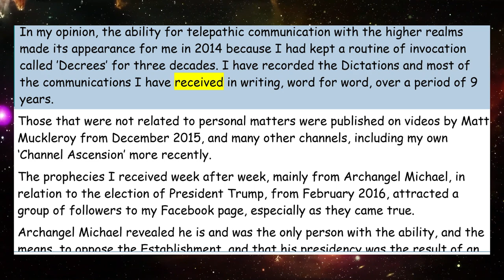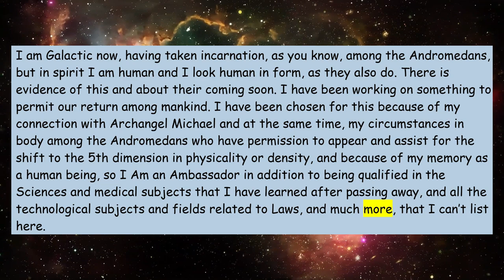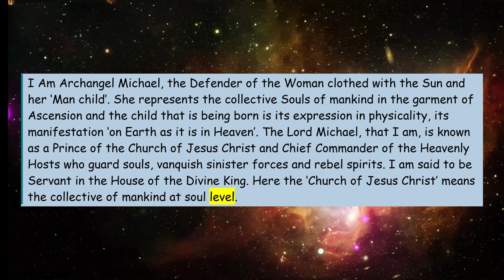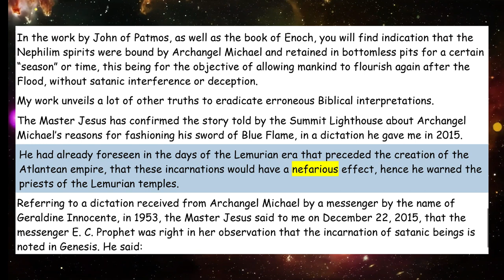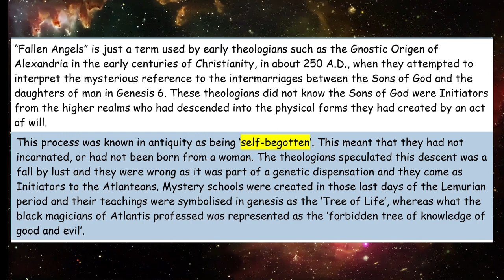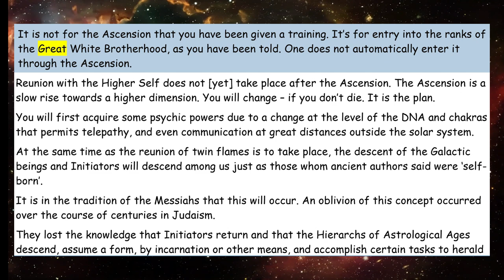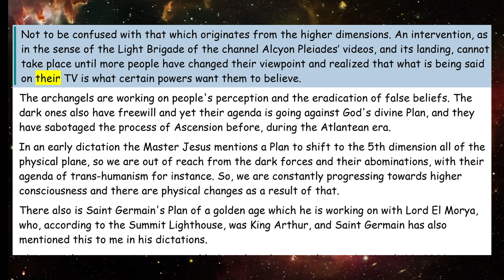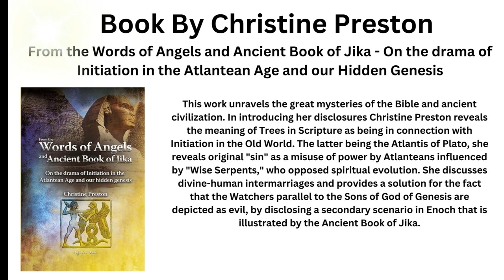Christine Preston: Telepathic Transmissions - Teachings From The Angelic Realm & Twin Flame Andre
Christine Preston is a messenger with daily communication with
Archangel Michael and her Ascended Twin Flame Andre
whom she knew as a cousin till he passed away in 1972.
When Andre was alive, he taught her Theosophy when she was in her teens.

 When the ability for telepathic communication, or channelling, appeared for her in 2014, and after some training given to her by Archangel Michael and some Ascended Masters, she was informed that she could function as a Messenger in service for the Great White Brotherhood. This is the Spiritual Hierarchy for our system of multi-dimensional worlds, she learned that her twin Flame was Andre and that he had ascended in 2012.